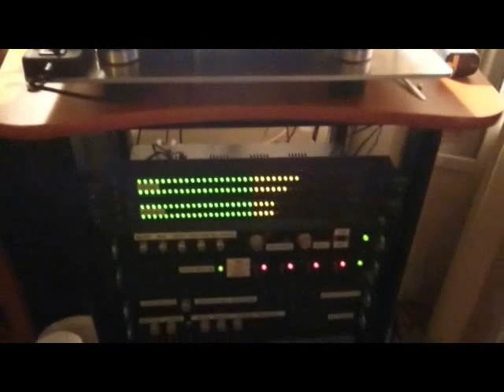The Motions - As long as i have you (TesT Record / 45 rpm)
From the best album of The Motions!

The Motions (Dutch Beat Group from The Hague)
Album: Electric Baby (1969)
Original label: Decca / Philips
Produced by: Hans van Hemert

After the song, you can see al little bit how this TesT record was made on my vinylrecorder!